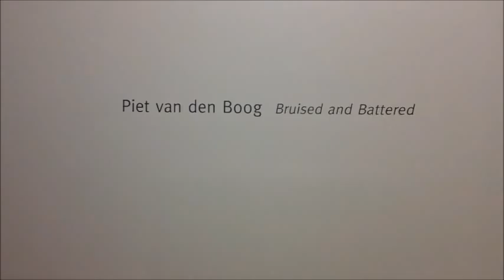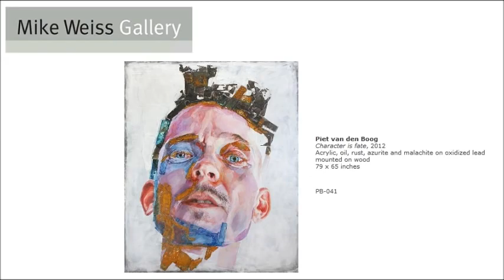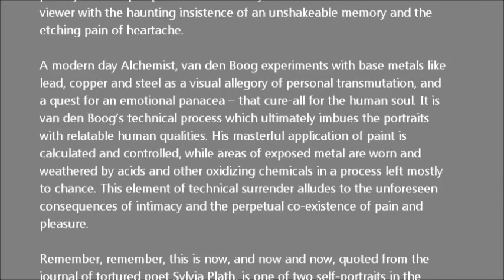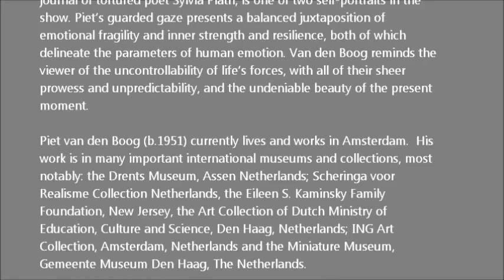MIKE WEISS GALLERY - Piet van den Boog